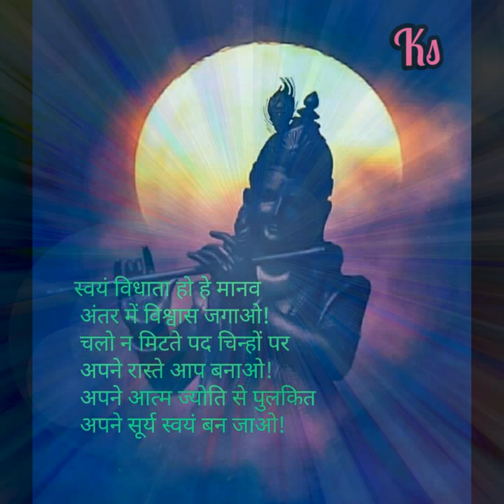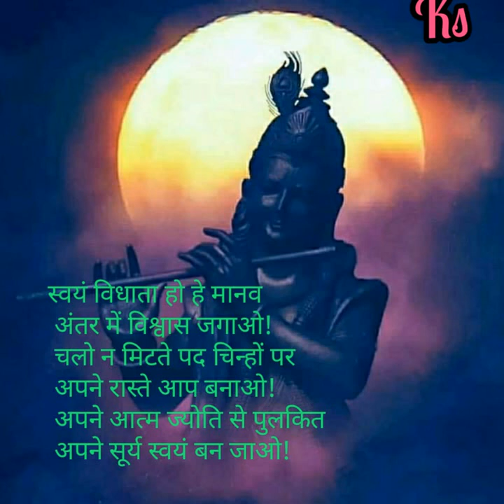स्वयं विधाता हो हे मानव अंतर मे विश्वास जगाओ (Shalok)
Shalok by Kamal Sharma. shalok bhaktisangeet.